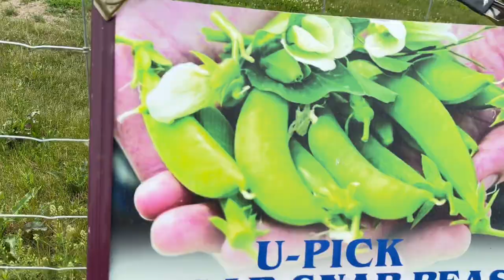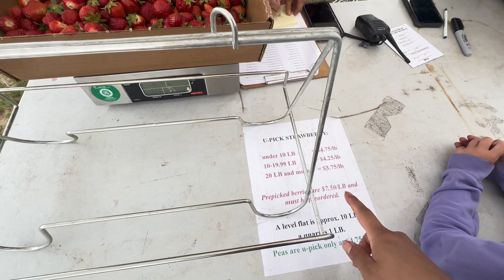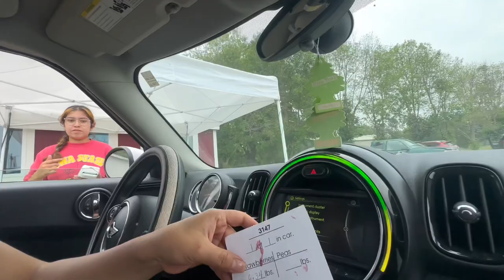Strawberry Huanah ka hruai ang cheu aw🥰Ava thlum tui tak#mizo